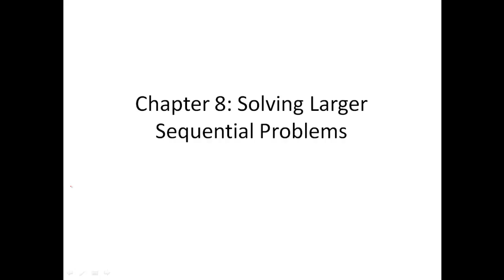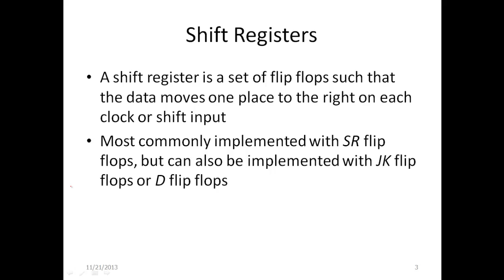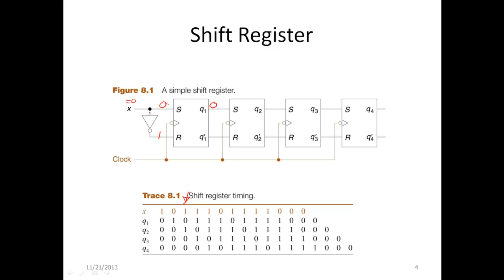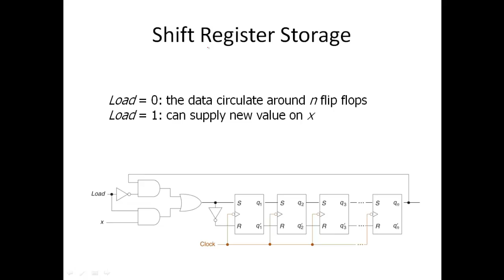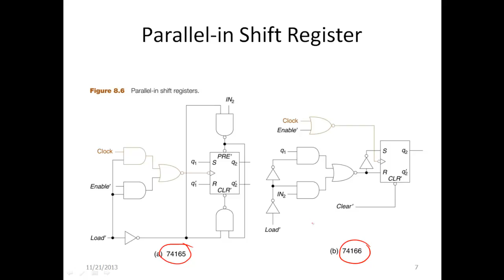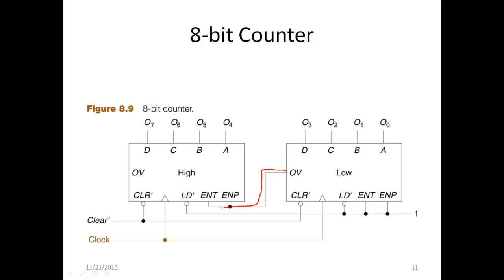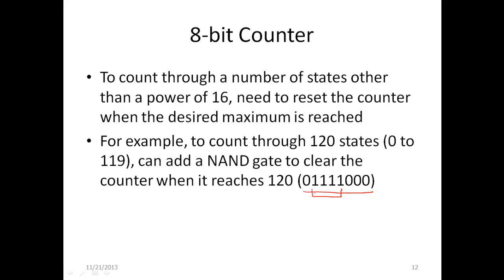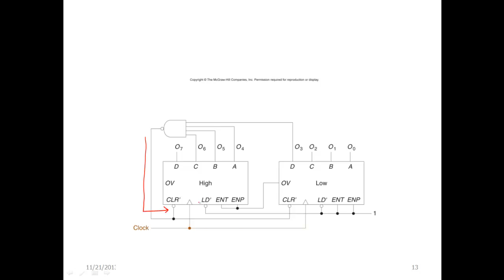ডিজিটাল লজিক ডিজাইন: লেকচার ১৪ | Digital Logic Design: Lecture 14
বড় ধরনের সিকুয়েনশিয়াল সমস্যার সমাধান।